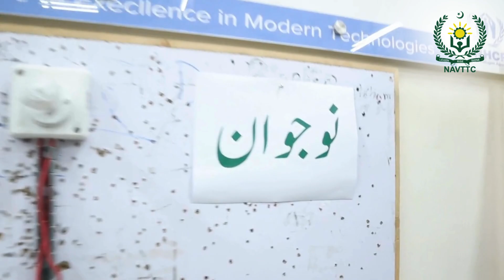ہنر مند نوجوان، روشن پاکستان